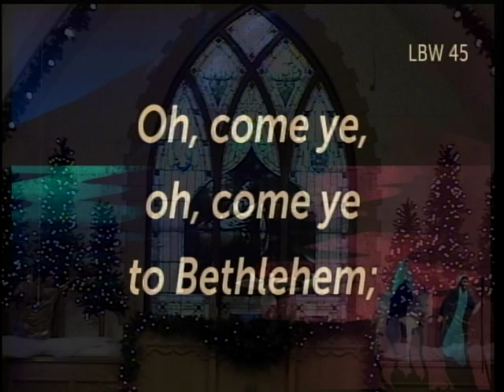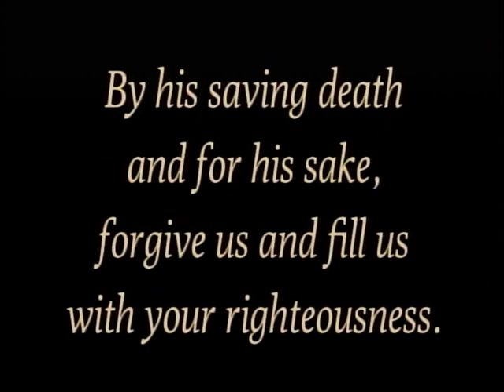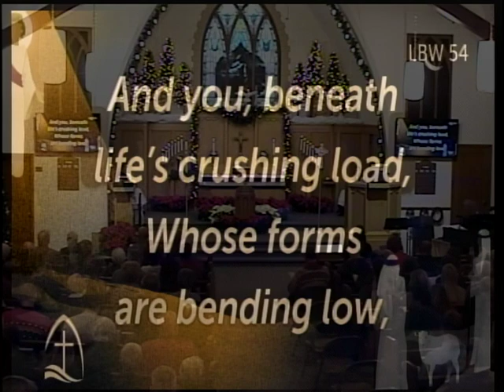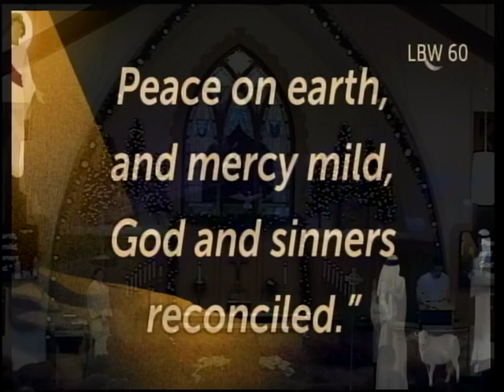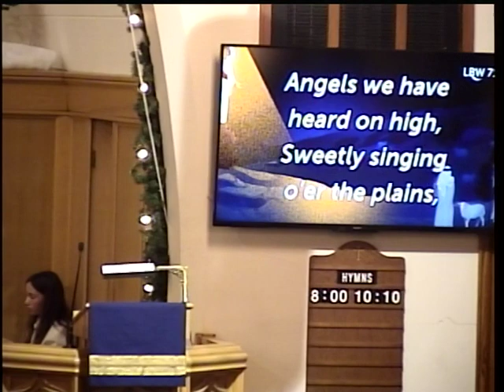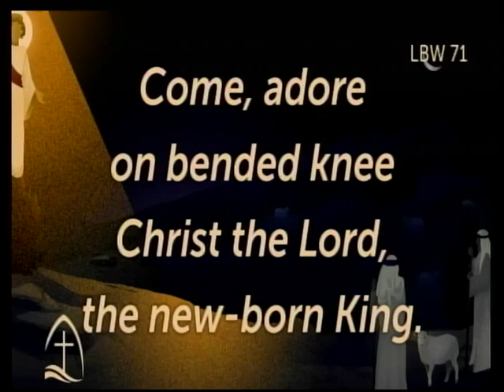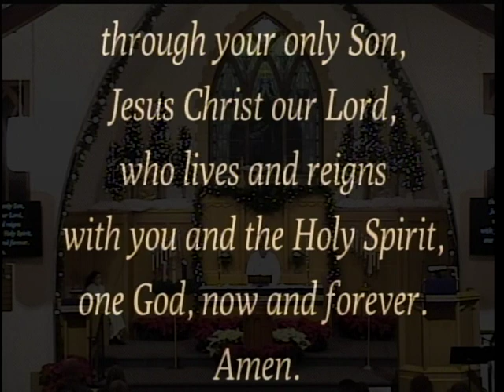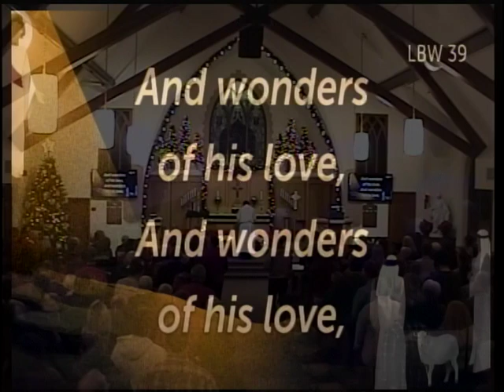Saturday, December 24, 2022 4:00 p. m. Christmas Eve Worship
All copyrighted texts printed by permission under CCLI License #15855683
All copyrighted texts used by permission of Augsburg Fortress under license # SB172131